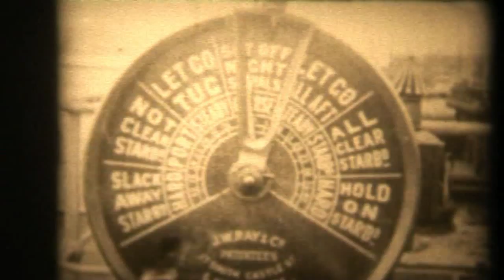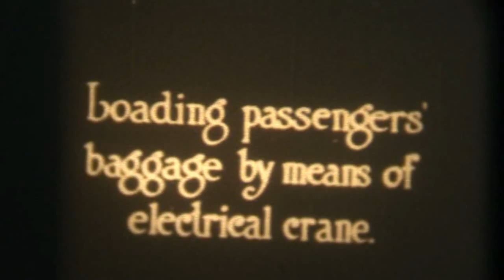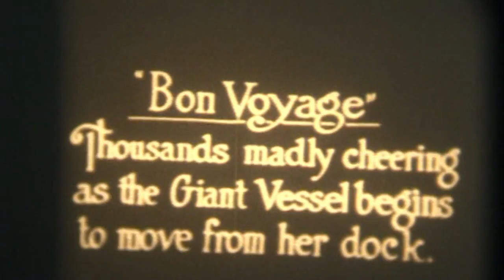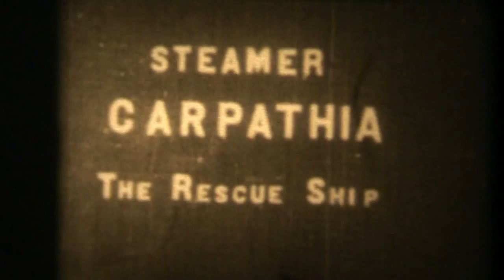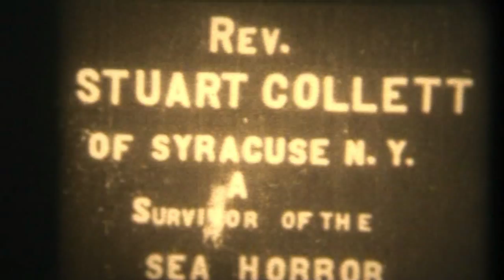TITANIC & OLYMPIC 1912 ORIGINAL FILM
VERY OLD FILM OF THE TITANIC & OLYMPIC VERY RARE FILM,
RMS Titanic was a passenger liner that sank in the North Atlantic Ocean on 15 April 1912 after colliding with an iceberg during her maiden voyage from Southampton, UK to New York City, US. The sinking of Titanic caused the deaths of 1,514 people in one of the deadliest peacetime maritime disasters in history. She was the largest ship afloat at the time of her maiden voyage. The second of three Olympic class ocean liners operated by the White Star Line, she was built between 1909--11 by the Harland and Wolff shipyard in Belfast. She carried 2,223 people.
Her passengers included some of the wealthiest people in the world, as well as over a thousand emigrants from Great Britain and Ireland, Scandinavia and elsewhere seeking a new life in North America. The ship was designed to be the last word in comfort and luxury, with an on-board gymnasium, swimming pool, libraries, high-class restaurants and opulent cabins. She also had a powerful wireless telegraph provided for the convenience of passengers as well as for operational use. Though she had advanced safety features such as watertight compartments and remotely activated watertight doors, she lacked enough lifeboats to accommodate all of those aboard. Because of outdated maritime safety regulations, she carried only enough lifeboats for 1,178 people -- slightly more than half of the number travelling on the maiden voyage and one-third her total passenger and crew capacity.
After leaving Southampton on 10 April 1912, Titanic called at Cherbourg in France and Queenstown (now Cobh) in Ireland before heading westwards towards New York. On 14 April 1912, four days into the crossing and about 375 miles (600 km) south of Newfoundland, she hit an iceberg at 11:40 pm (ship's time; GMT−3). The glancing collision caused Titanic's hull plates to buckle inwards in a number of locations on her starboard side and opened five of her sixteen watertight compartments to the sea. Over the next two and a half hours, the ship gradually filled with water and sank. Passengers and some crew members were evacuated in lifeboats, many of which were launched only partially filled. A disproportionate number of men -- over 90% of those in Second Class -- were left aboard because of a "women and children first" protocol followed by the officers loading the lifeboats. Just before 2:20 am Titanic broke up and sank bow-first with over a thousand people still on board. Many of those in the water died within minutes from hypothermia caused by immersion in the freezing ocean. Some, however, were rescued by lifeboats able to hold more passengers, and others able to board Collapsible A, partially submerged, or Collapsible B, floating upturned. The 710 survivors were taken aboard from the lifeboats by RMS Carpathia.